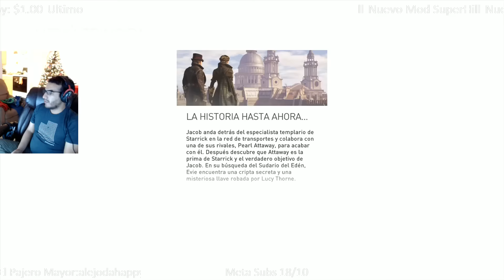ASSASSIN'S CREED SYNDICATE Audio Latino Secuencia 6 Completa Parte 7